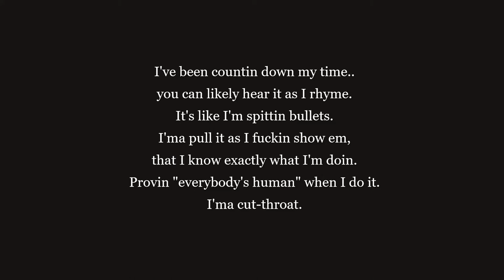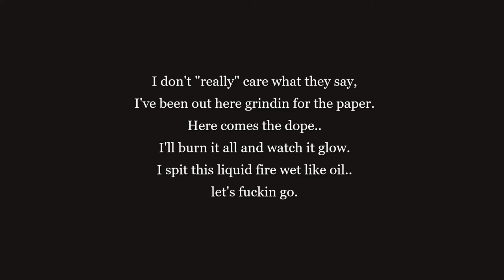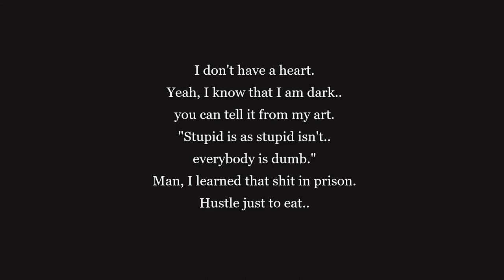Whore, send your cold body to the morgue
Date:
04.12.20.

Chorus:
I've been getting ready for the war.

Verse One:
I've been countin down my time..
you can likely hear it as I rhyme.
It's like I'm spittin bullets.
I'ma pull it as I fuckin show em,
that I know exactly what I'm doin.
Provin "everybody's human" when I do it.
I'ma cut-throat.
"Ruthless."
I just grew-up, screwed up.
Ruggid, in the ghetto.
I am just a crook,
of course I'm gunna peddle..
hustle up a rook.

Verse Two:
I don't "really" care what they say,
I've been out here grindin for the paper.
Here comes the dope..
I'll burn it all and watch it glow.
I spit this liquid fire wet like oil..
let's fuckin go.

Verse Three:
I don't have a heart.
Yeah, I know that I am dark..
you can tell it from my art.
"Stupid is as stupid isn't..
everybody is dumb."
Man, I learned that shit in prison.
Hustle just to eat..
I ain't fuckin livin off of crumbs.
Flippin up some bread.
When I can hear my stomach grumble,
I just go collect the rent.
Lift my lazy.. ___
 head up in the rubble..
but know though,
I don't need to get my hands dirty when I run into some trouble.